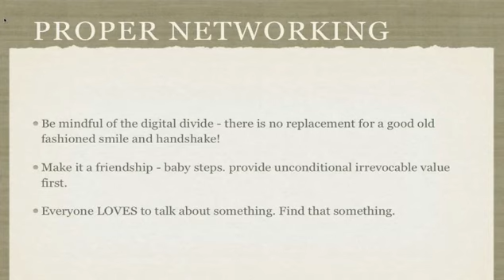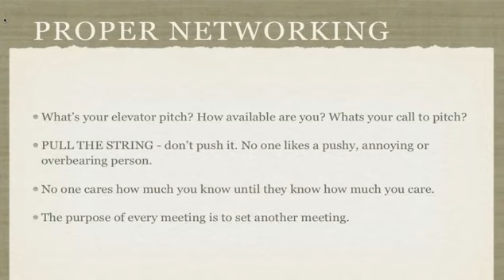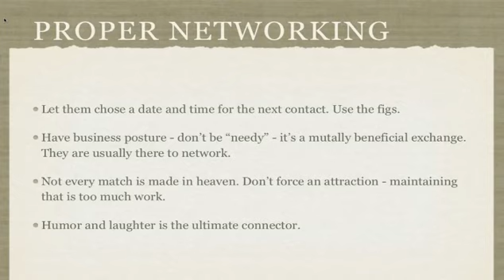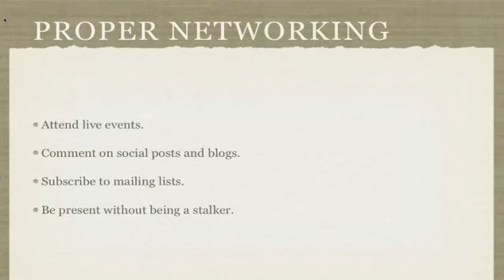Proper Networking Tutorial 2021.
I DogitalWorks : Register to get free ebooks, Free Softwares, Free videos,

Please access my blogger account.